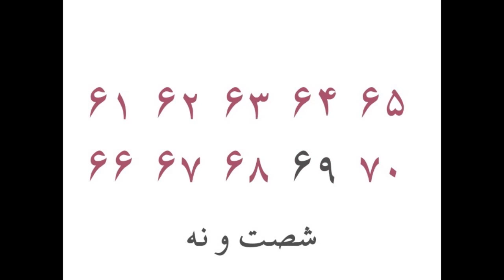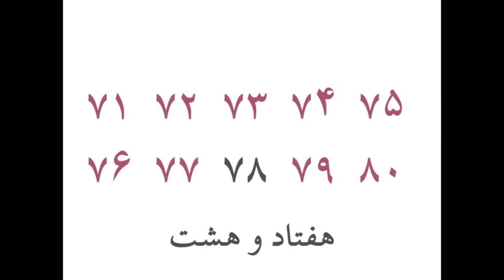Persian Numbers 61- 80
Question: بهترین سن برای بازنشستگی کی است؟   /behtarin sen barâye bâzneshastegi kei ast?/  What is the best age for retirement?

a. پنجاه سالگی
b. شصت سالگی
c. هفتاد سالگی
d. هشتاد سالگی

Learn Persian numbers to sound like a native. Do you want to learn the numbers? Start here by typing numbers in response to this post.